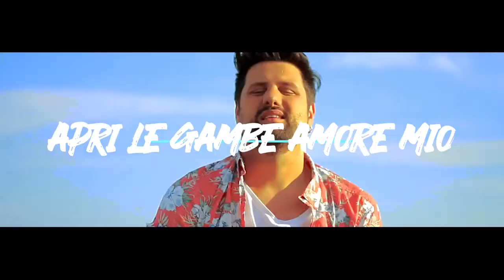MOVIE MIX - Daniele Ronda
00:00 UN'ALTRA BUGIA
musica e testo: D. Ronda
edizioni: SA Project - Bachi

00:30 EMILIA

01:00 TREMO
testo: D. Ronda - P. Mammaro
edizioni: Starpoint

01:35 APRI LE GAMBE AMORE MIO
testo: D. Ronda - M. Varini
edizioni: SA Project - Kymotto Music

02:05 TUTTO FIN QUI

02:26 LO STRANO SENTIMENTO

02:43 PRIMA O POI
testo: D. Ronda
edizioni: SA Project

02:59 NATA D'ESTATE

Massimo Albasi (Realizzaione Videoclip)